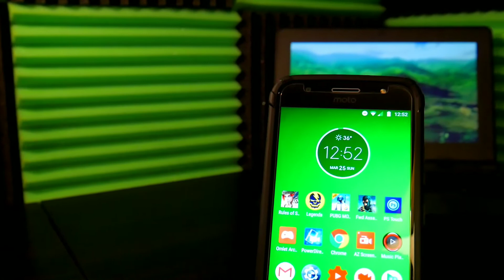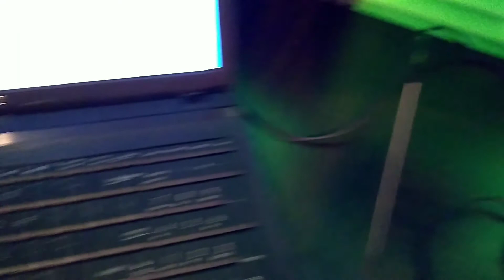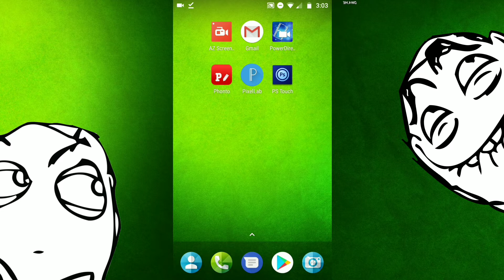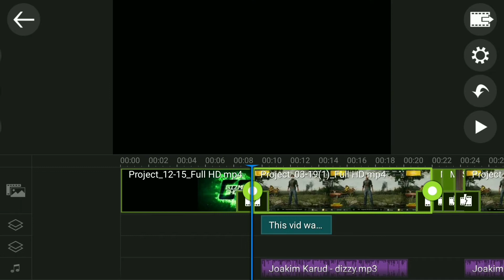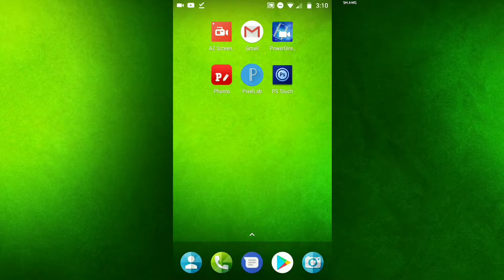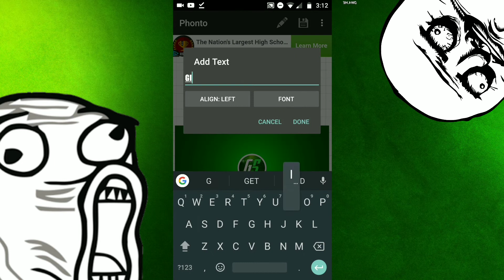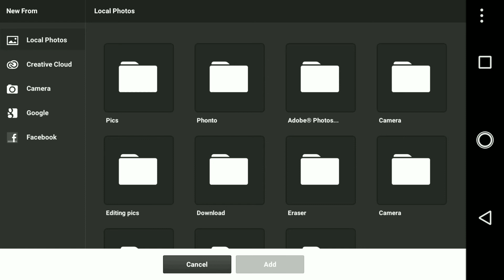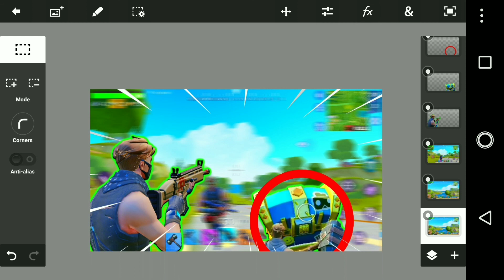GIZMOSHOCK 2K SUBS SETUP TOUR! VIDEO AND ART TUTORIALS!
Hey guys! Today I'm going to be showing you my setup! :D

Thanks to Samuel Bauer for shooting the close up video!

Other setup video shot by yours truly on Motorola G5S Plus.

1.) Random trash school laptop...gets the job done
     Record internal audio through an auxiliary cord to the computer in software called Audacity
2.) Rode video mic me
3.) Random Lenovo tablet
4.) Acoustic Tiles
5.) Phone: Motorola G5S Plus
This phone is really great for the price $279.99 has snapdragon 625 processor, adreno 506 GPU, 3 GB of RAM (32GB version) and a 3,000mah battery.

GizmoShock Links

All the Music I used Here

GizmoShock Subscription Goals!

Thanks everyone for all of your support! You are all epic!
.GizmoShock.
   Keep crackling ;)